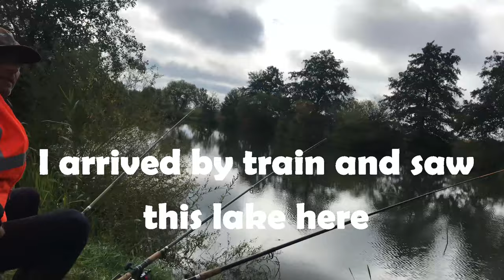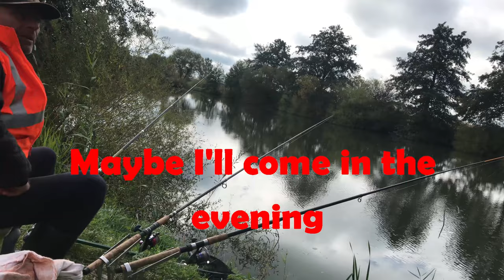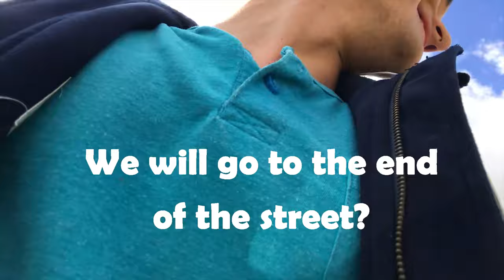Challenging a Croatian to a STREET RACE and Fishing in Croatia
In this video, I travel to the Croatian Town of Kutina and the surrounding villages. I meet a Croatian fisherman at a lake who was very nice. On my way to my accommodation, I meet a Croatian kid on a dirt bike/motorcycle. I challenge him to a street race. Watch to see the winner between the bike vs. dirt bike.